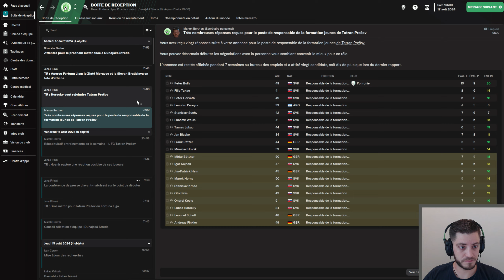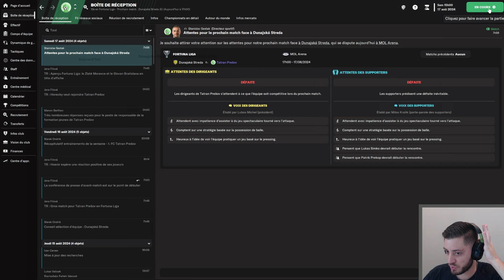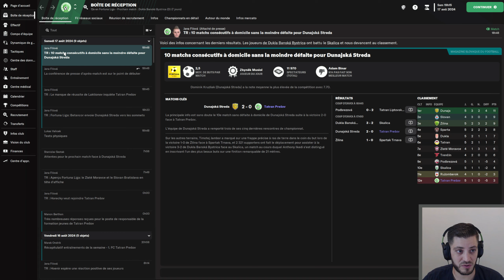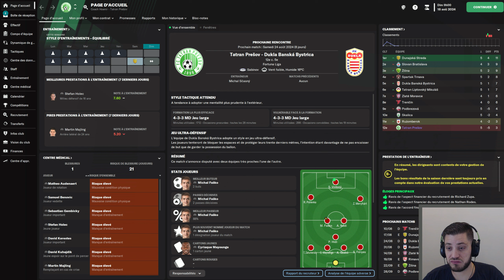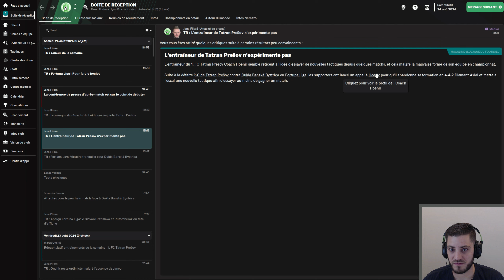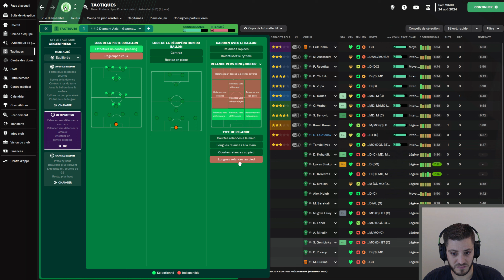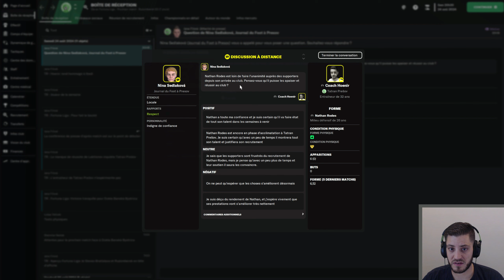FM23 - Carrière POLE EMPLOI - EN PLEIN DOUTE!! - #25